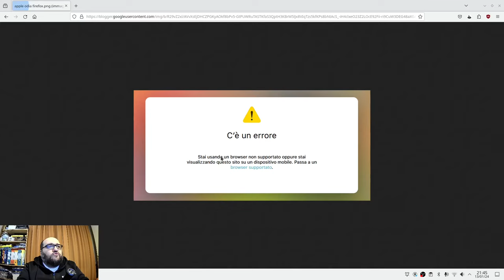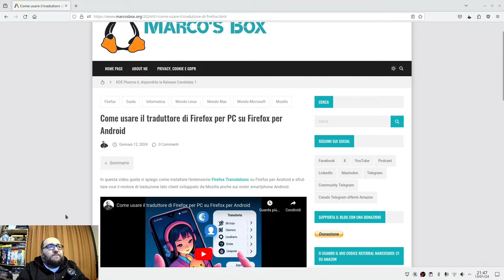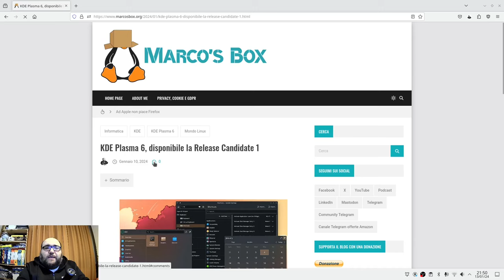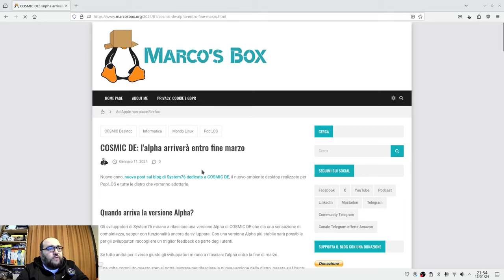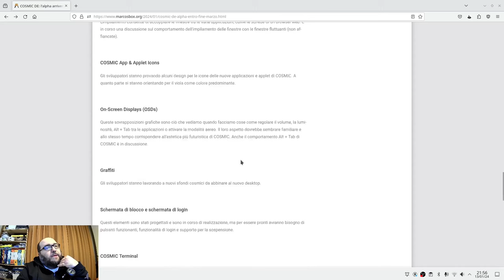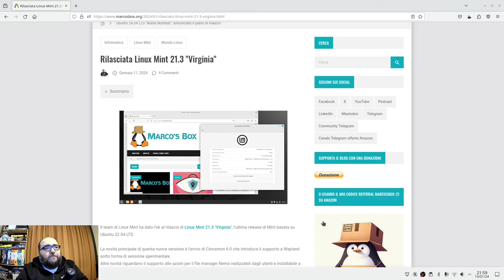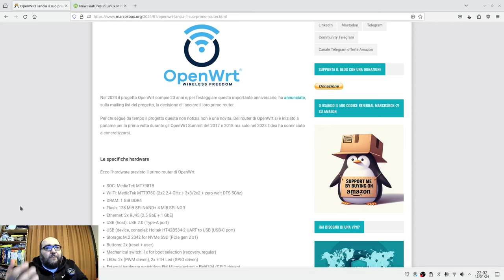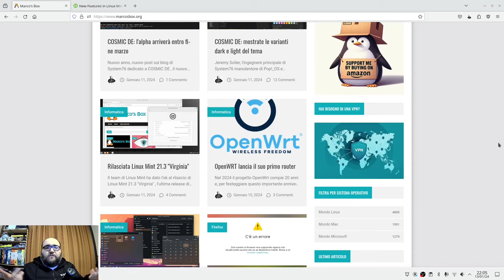Il podcast di Marco's Box - Puntata 166 (ora con video!)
Abbonati a NordVPN. Vai su per avere fino al 69% di sconto + 3 mesi extra sul piano biennale.